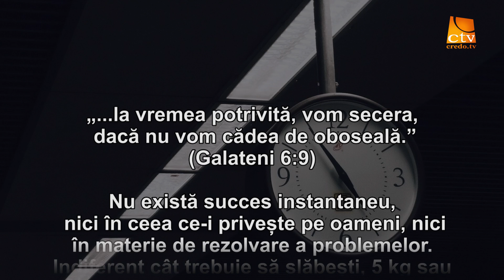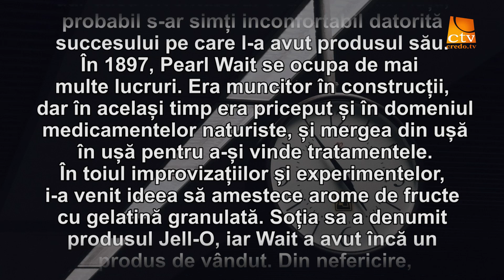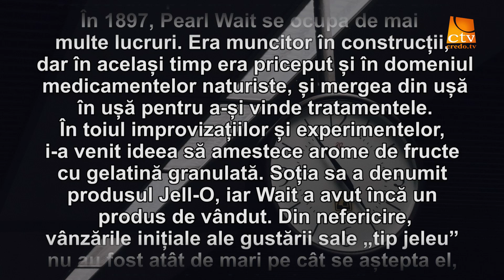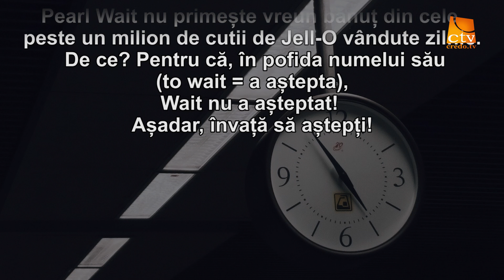Cuvantul Lui Dumnezeu pentru Astazi - 22.12.2021